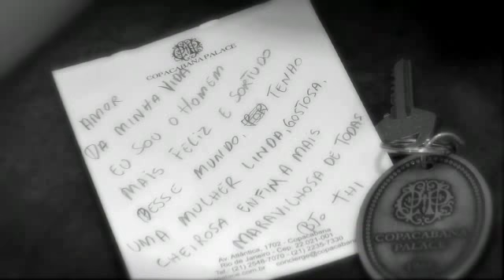Casamento!!!!!!!!!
Clipe do nosso casamento!!! Copacabana Palace - 12/12/2009